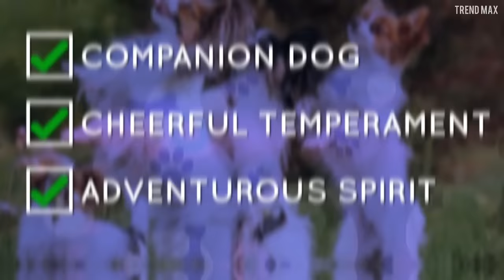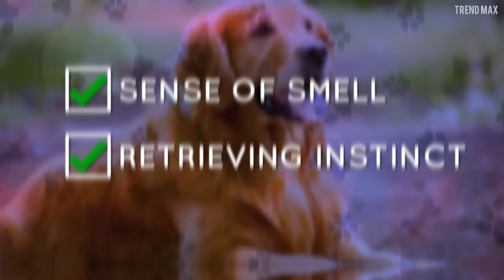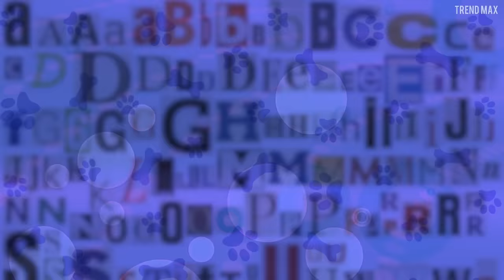TOP 10 SMARTEST DOG BREEDS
Looking for a smart dog breed? These breeds are known for their intelligence and easy-to-train personalities. From Border Collie to Blue Heeler, these dogs are amazing, although in itself all dogs are great.

Here is the list:

-Border Collie
-Australian Cattle Dog (Blue Heeler)
-Poodle
-German Shepherd
-Golden Retriever
-Doberman Pinscher
-Shetland Sheepdog
-Labrador Retriever
-Papillon
-Rottweiler